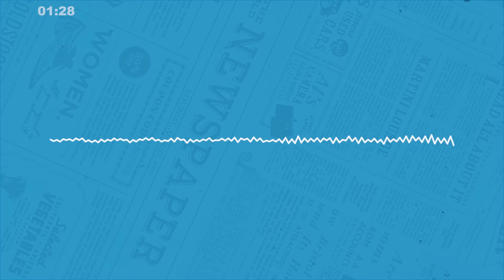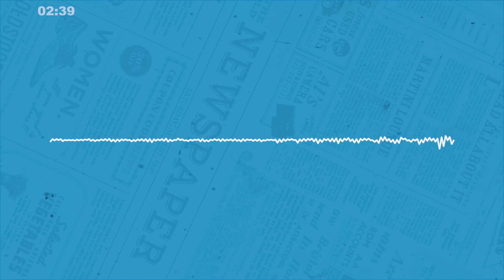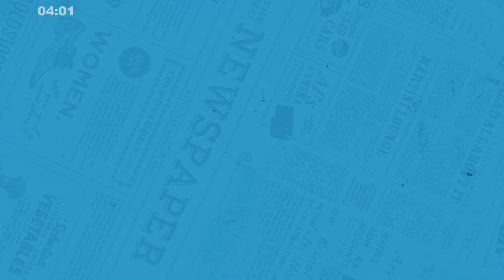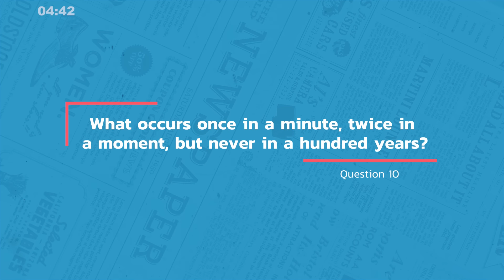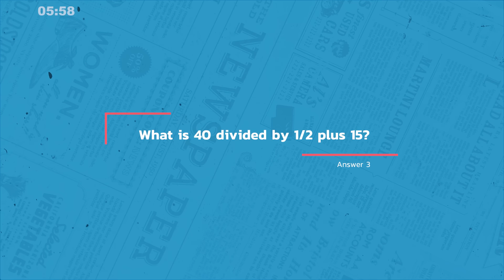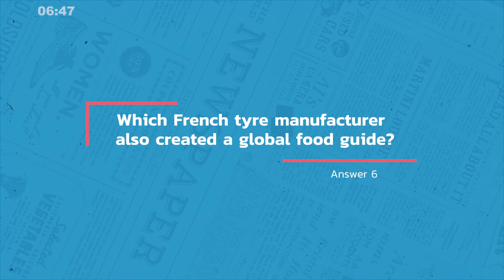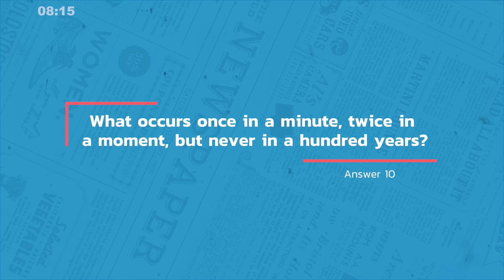Week 2 Friday Quiz : Villains, Cartoon Mice & Victoria Sponge!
10 Questions. 10 Points. 10 Minutes.

Delighted to be on Radio 2 this morning with Zoe Ball... hope you listened; lots of fun with our Hearsay round, see if you can get today's!!

Thank you to everyone who has played along every day this week, we've really enjoyed your comments and feedback; and to all newcomers, don't forget to go back to Monday's episode to catch up and bag yourself some extra points. You can find all of our previous episodes, including last week's shows, on our YouTube page and wherever you listen to podcasts.

We've got 10 brand-new questions lined up for you today and in just 10 minutes, you'll be heading into the weekend, hopefully feeling 10 times smarter.

We'll be back on Monday with a whole new week of questions, but before then, please join us on Sunday for a stitched together compilation of all 5 episodes from this week; enjoy and hope you have a perfect weekend.

Perfect 10 is here every Monday to Friday, with a stitched-together compilation on Sunday, so make sure you subscribe, follow and ‘like’ to get our daily episodes as soon as they drop.

to download your FREE Perfect 10 scorecard!